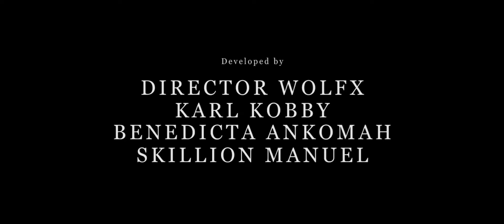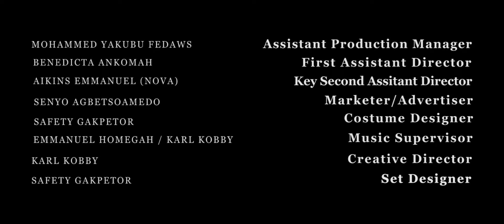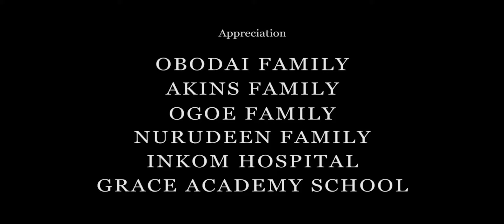GENETIC -CODE_(GECO)_Series_S-1-Episode 5_Platinum Original.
Episode 5 -  (Parenting)

What is your take on the series so far?
Leave your review in the comment section.

A unique series from all aspect of life.
Just sit back and grab some bits and enjoy this mind blowing adventure.

From the producers of JESSICA.